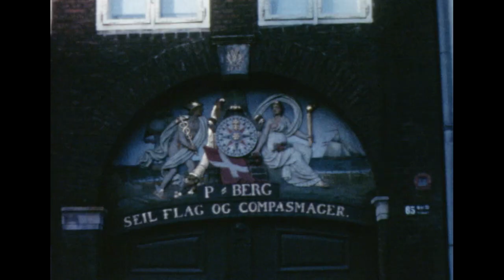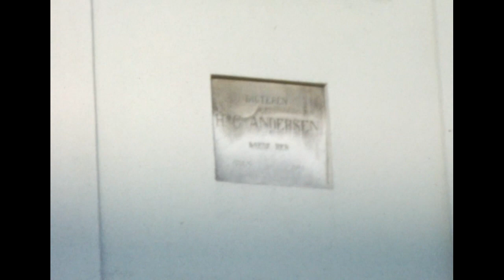Nyhavn 1963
I 1963 levede Nyhavn stadig op til sit ry som stedet, hvor sømænd og andet godtfolk søgte hen for at slå til søren. Værtshusene lå side om side langs kanalens solside, mens den modsatte, pæne, side føltes mere tryg at færdes på.

På Kongens Nytorv kørte sporvognene, mens galeaserne lossede og lastede deres gods til "Sydhavsøerne". I Inderhavnen lå rutebådene til provinsen, mens der var travlhed ved kajerne på Grønlands Handel.

Standard 8 mm, 16 fps, farve, stum